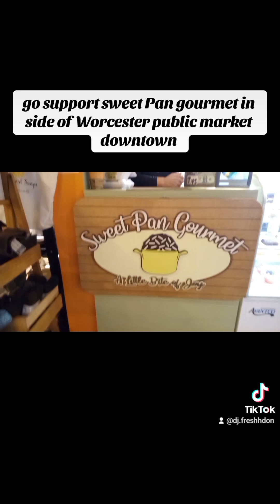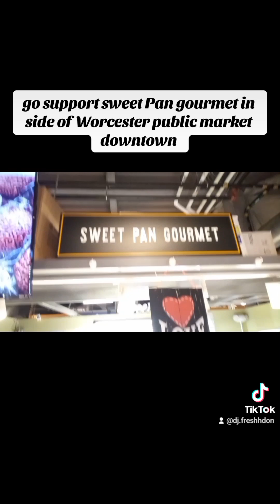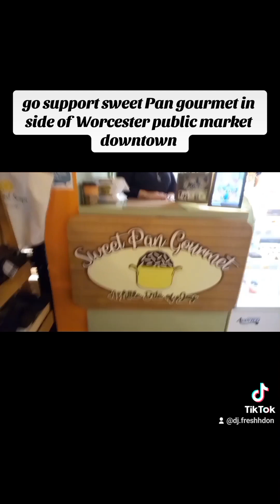DJ freshhdon ENT present Sweet pan Gourmet in Worcester public market